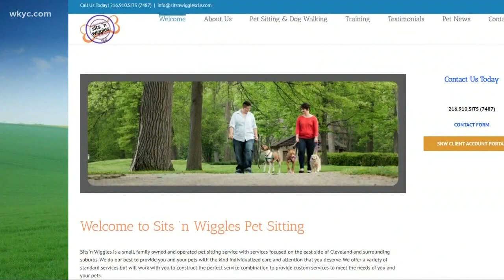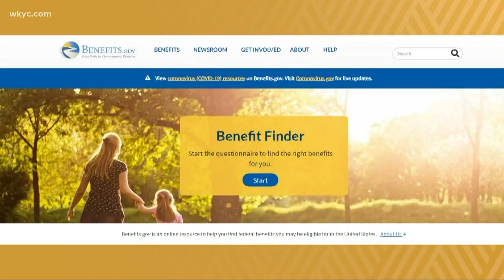Money to help small businesses runs out, what's next?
On Thursday, we learned that all the money for the PPP has run out. The SBA has stopped accepting applications. 3News' Danielle Serino has the details.